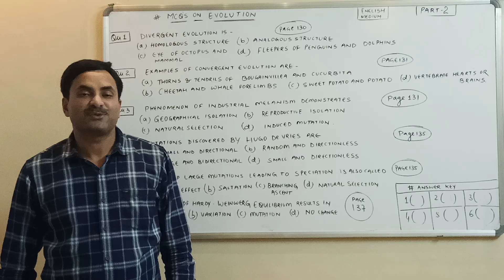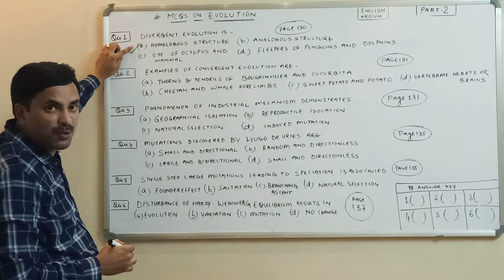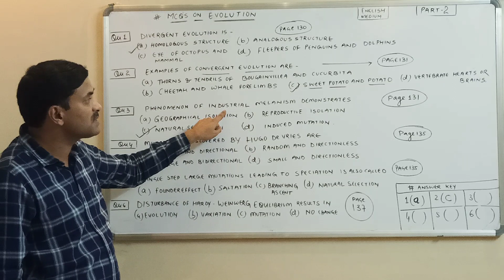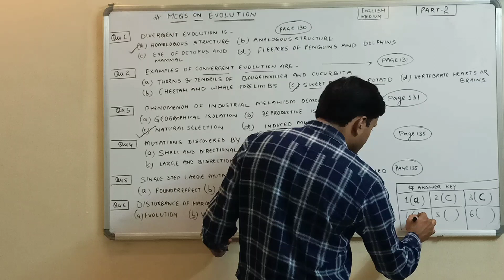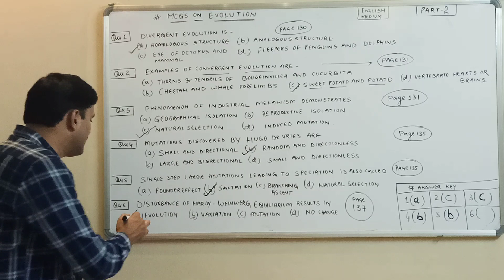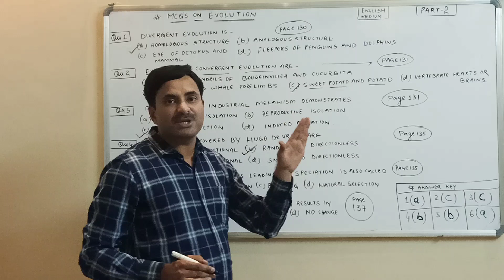MCQ's on Evolution (Part-2) | English Medium